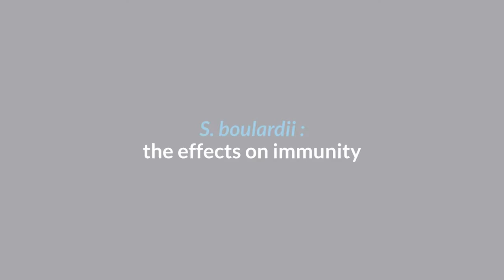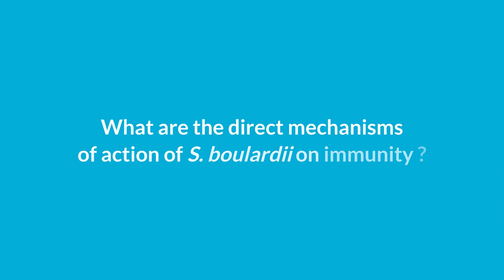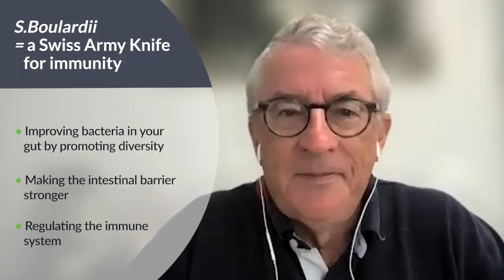S.boulardii's Effects on Immunity - Mark Miller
Discover the high potential of Saccharomyces boulardii on the immune system, presented by Dr. Mark Miller. Lean how boulardii with its key role on microbiota, also interacts well in different levels of the gut.